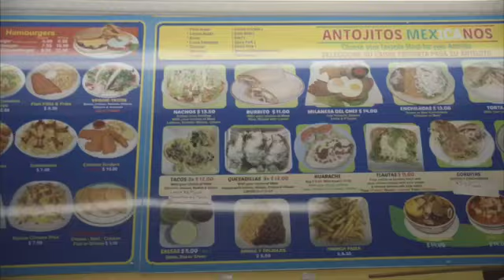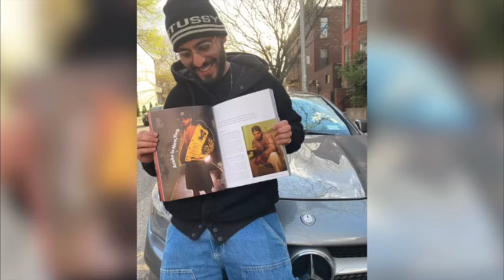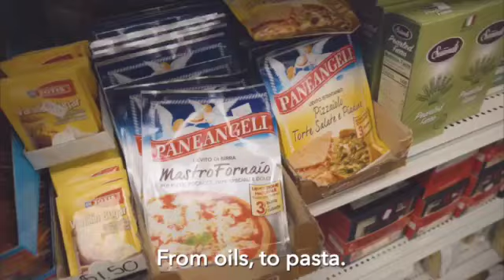THE ULTIMATE GUIDE TO EATING IN QUEENS NYC